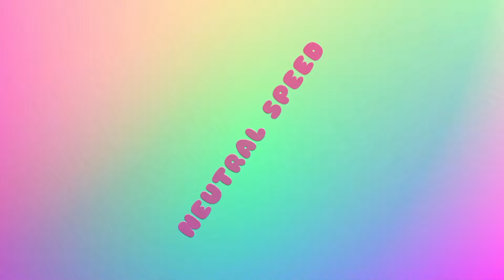LOCO NUTS Logo Effects Hallucination FX ( sponsored by Preview 2 Effects) Fast+Slow iconic effects